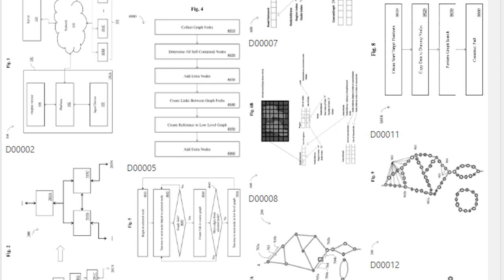Grand Theft Auto 6 | Realistic NPCs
It's official, GTA VI is confirmed to have the most realistic NPCs we have EVER seen in gaming! Join me as we take a look at what this means for open world gameplay and mods alike.